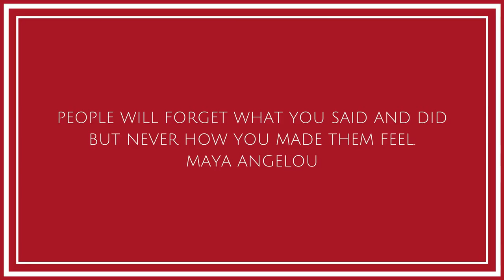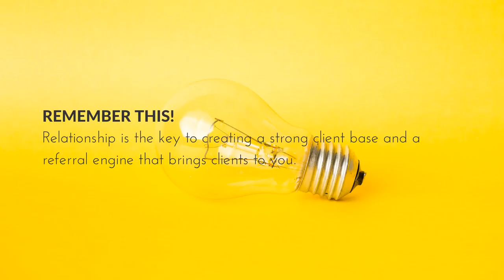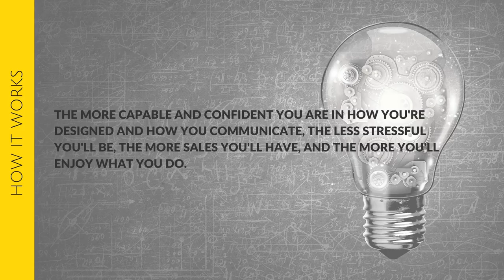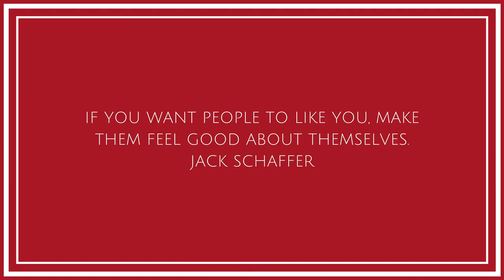My Job Is to Show You the HOW!